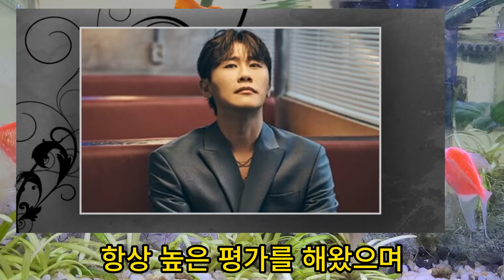영탁, '팬앤스타' 위클리 뮤직차트 1위! '탁쇼3'에 대한 기대가 쏟아지고 있어요!?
영탁, '팬앤스타' 위클리 뮤직차트 1위!
'탁쇼3'에 대한 기대가 쏟아지고 있어요!?